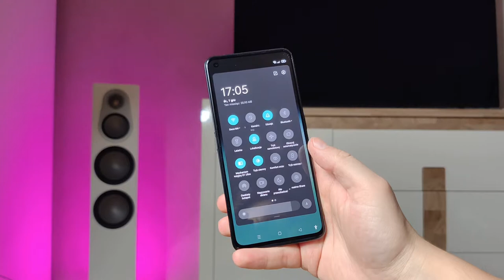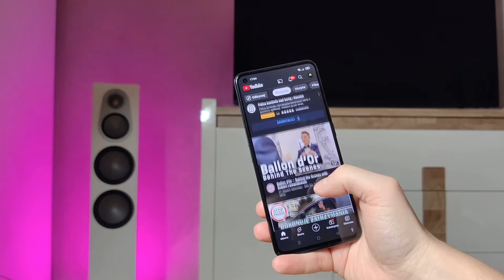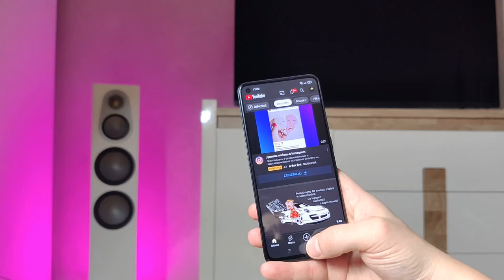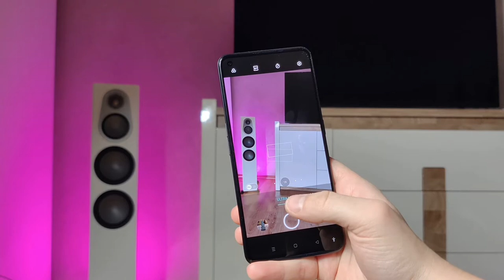realme GT Neo 2 - zielona bestia niczym Hulk!!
realme GT Neo 2 - nie flagowiec i nie średniak. Czy warto go kupić? Tego dowiecie się z materiału. Zapraszam.

Dzięki realme za użyczenie sprzętu na testy. Producent nie miał wpływu na treść merytoryczną tego materiału. Opinia w materiale jest moja, niezależna od producenta urządzenia.